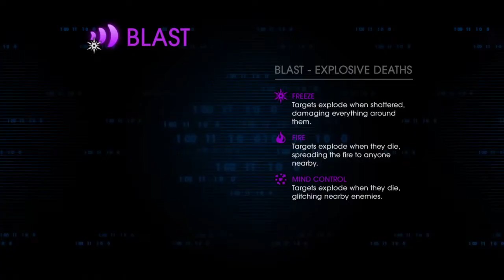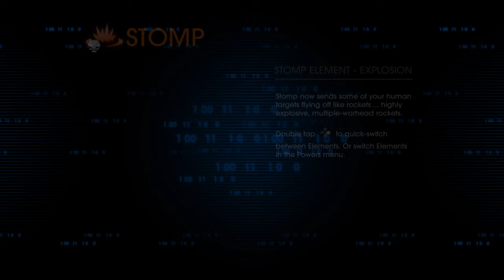Saints Row IV Re Elected EP24